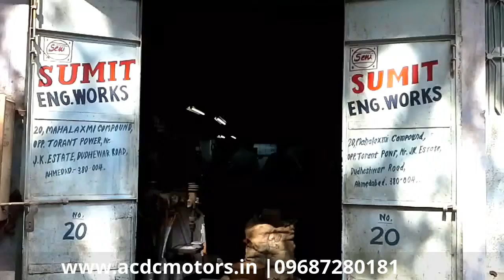ACDC Motors Manufacturers|ACDC Motors Manufacturers in Ahmedabad|ACDC Motors Manufacturers in India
We Sumit Engineering Works , 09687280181, Acdc motors manufacturers in ahmedabad, Ac induction Motor Manufacturers in Ahmedabad.

A one-stop shop for availing a melange of awe-inspiring AC Indection Motor, AC Synchronous Motors, DC motors, PMDC motors, AC/DC geared motors, DC stepper motors, Sumit Engineering Works has been excellently meeting the varied requirements of its clients since more than a decade. One of the leading Manufacturer and Supplier in its domain, the company has marked its presence throughout India. Started in 1994, under the guidance of our Mr. Govindbhai G. Panchal (Proprietor), we have gained rich expertise in providing need specific products within minimum possible time. An advanced and swift delivery system is the key strength of our business.

Our company manufactures all the items utilizing these machines and equipment with the help of highly qualified and skilled personnel. All the items are made up with high grade of raw material, which, we procure from well known vendors. Having the manufacturing process accomplished successfully, each fine-finished items is stringently tested by expert quality controllers. This helps us deliver well tested products that match to industry standard quality norms.